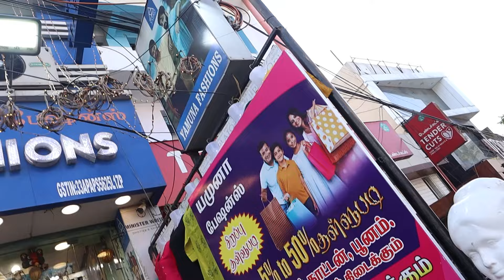DIWALI DAMAKA SALE| 3 KURTA 500RS| 5-50% OFF|TRENDY TRADITIONAL SAREE | NYANTHARA SAREE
Yamuna Fashions
Door no 19,Red Hills Road,
Kolathur,  Chennai -600099.
Opp.  Kurinji Malar Chettinad Restaurant
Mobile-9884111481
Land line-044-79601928